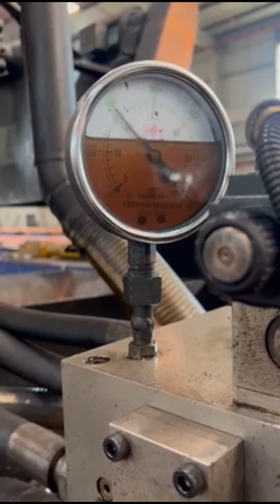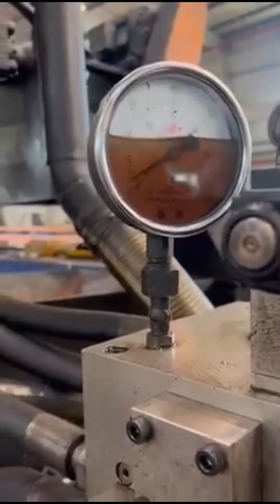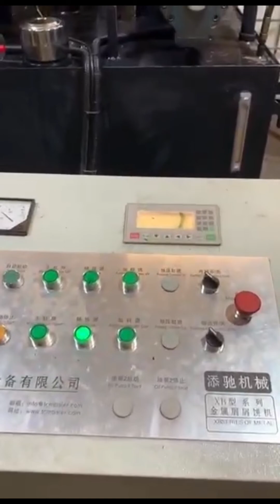ruf briquettes machine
Details of ruf briquettes machine, ruf briquettes, briquettes ruf,

TCMBALER is a professional ruf briquettes machine manufacturer and supplier in China for more than 20 years, and we can offer ruf briquettes machine for sale with a cheap wholsale factory price for our customers without any agent or dealers if you wanner buy our ruf briquettes machine.